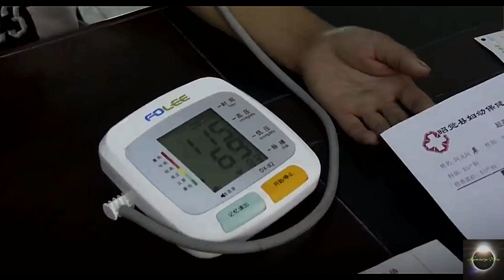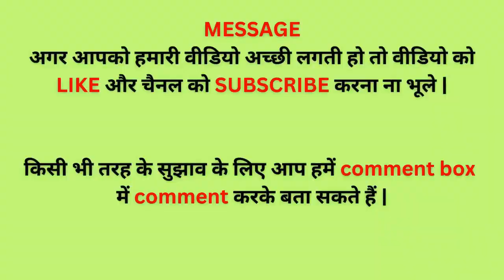Most Dangerous Cliff Way To The Village | Villages live on Cliffs | Cliff Village China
Most Dangerous Cliff Roads | Most Dangerous Cliff Way To The Village | Cliff Village China

There is a world famous Cliff Village in Liangshan, Sichuan Province in China, named Atule'er Village. This village is located in a mountain pass at an altitude of 2600 feet with 72 families living there. The village has no road to connect to the outside world. The villagers need to climb the cliff drop of nearly 800 meters over 218 steps of rattan escalator to walk to the outside world, that is very-very risky. Over the years this road from time to time villagers fall and even death. The history of the village can be traced back to 200 years ago. Due to the fertile local soil, the villagers eventually settled here, away from the turmoil of the outside world.

Searching Keywords:
Most Dangerous Cliff Way To The Village
Most Dangerous Cliff Roads
Most Dangerous Cliff
Most Dangerous Cliff Village
Most Dangerous Cliff Way To The home
Most Dangerous Cliff Walk
Dangerous Cliff Climbing
Dangerous Cliff in the world
Dangerous Cliff walk
Dangerous Cliff walk in china
Dangerous Cliff roads
Dangerous Cliff village
The Most Dangerous Cliff Roads to the school
Cliff Village China
Cliff Village China Documentary
Cliff Road China
Cliff Village on the mountain
Cliff Village life
Cliff Village china in hindi
Cliff Roads in China
Dangerous Cliff way to the Village
china cliff village
china cliff walk
china clifftop village
china cliff road
china cliff house